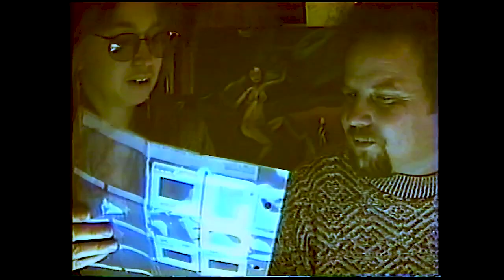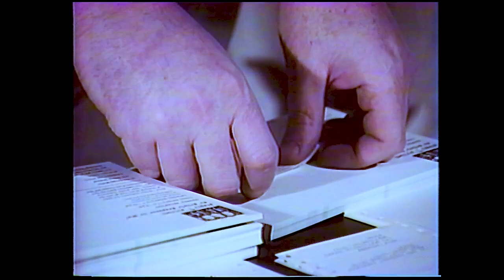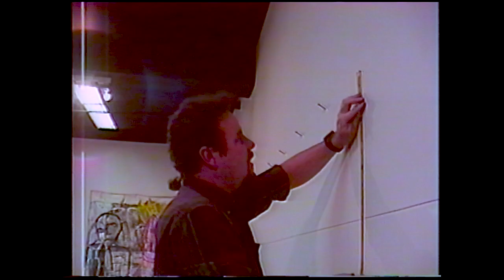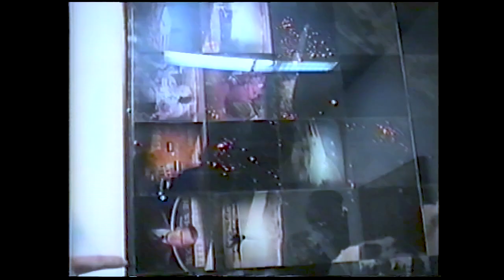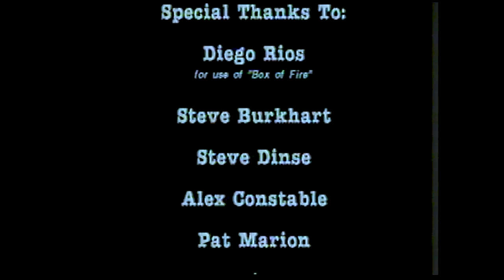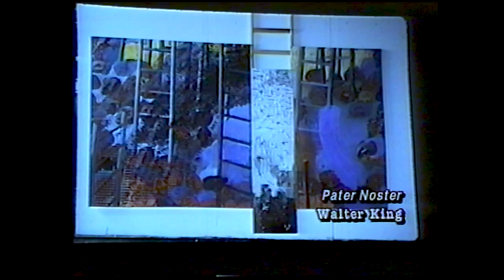Heroes And Victims; Artists' Response to the Gulf War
A documentary on the 1991 Katz and Dawgz Gallery show in Columbus, Ohio on artists' responses to the Gulf War.

The show was curated by artists Lesley Constable and Walter King, working with gallery owner Ralph Rosenfield. It includes interviews with Charles Wince, Barbara Vogel, Duncan Snyder, Ken Miracle, Rick Mayer, John Donnelly, Lindsay Alexander Stout, Xiaomin Gu, Maria Parasson, Nathanial Larrabee, Charles Miller, Jeffrey Briggs, John Doloszycki, as well as Lesley Constable and Walter King.

This is an upconversion from a VHS tape. The documentary was originally recorded on S-VHS in the good ol' 4:3 aspect ratio. Yes, there are weird color artifacts and dropouts. It was cut on a Video Toaster editor in 1993 with the generous help of S.O.S Productions.